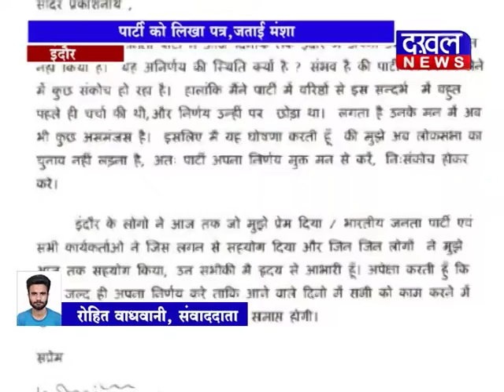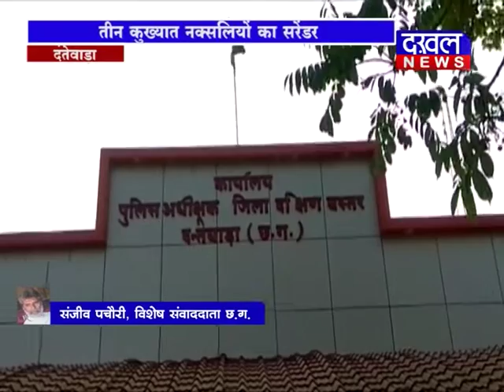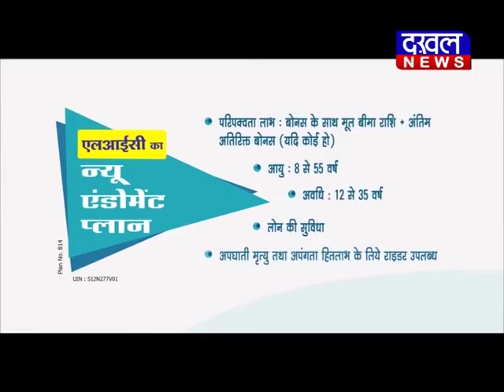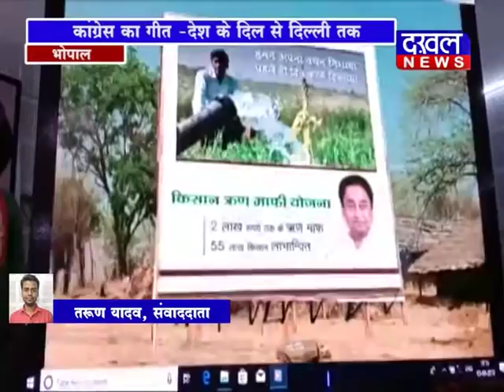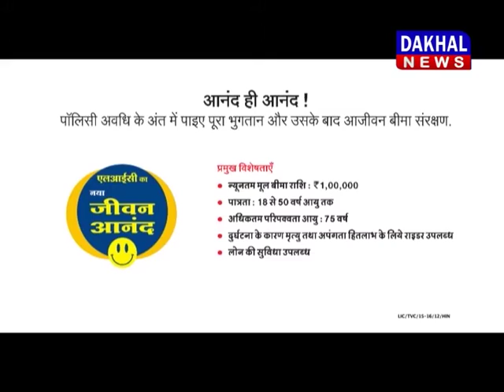5 april evening /DAKHAL NEWS/